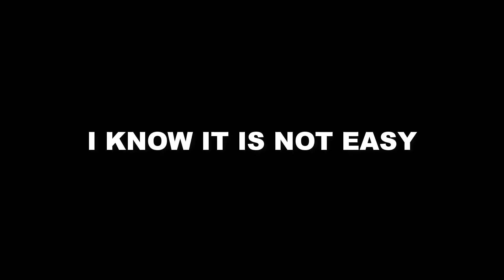IF YOU ARE LONELY, YOU'RE DOING IT WRONG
Being an entrepreneur means you are responsible for your own results. You are responsible for motivating, inspiring, and encouraging yourself.

But that doesn’t mean you have to do it alone.

IF YOU ARE LONELY, YOU’RE DOING IT WRONG | June 20, 2017

I post a new episode of my vlog every day at 0730 EST.

ABOUT
I am a Design Thinking consultant + vlogger who loves to experiment. This vlog documents the journey of reinventing myself and the one-year travel adventure with my family.

Share with me your learnings in the comments below. I read every single one of them.

ELSEWHERE

GEARS

MUSIC

Track: Try Much Harder
Artist: Birocratic